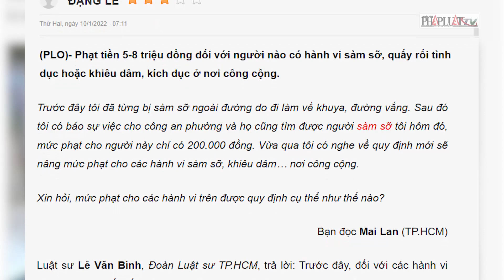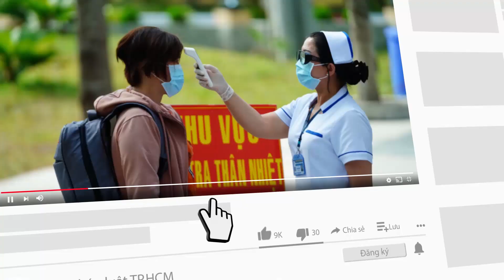Sàm sỡ nơi công cộng phạt đến 8 triệu đồng - PLO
Phạt tiền 5-8 triệu đồng đối với người nào có hành vi sàm sỡ, quấy rối tình dục hoặc khiêu dâm, kích dục ở nơi công cộng.